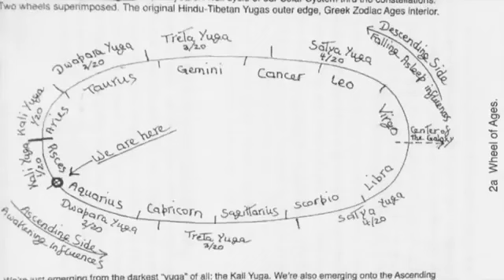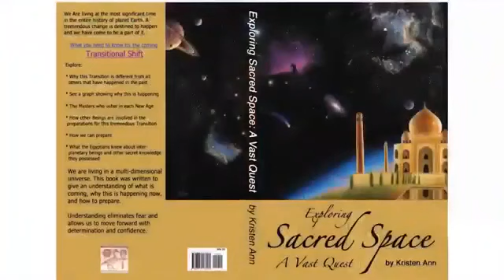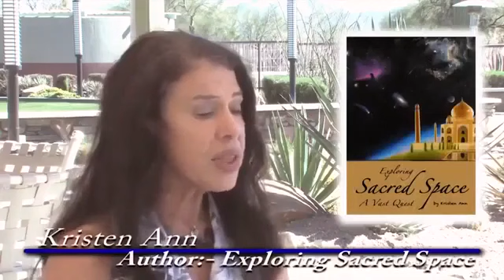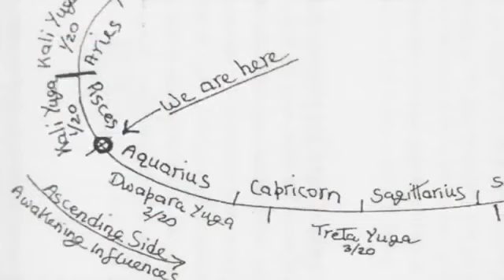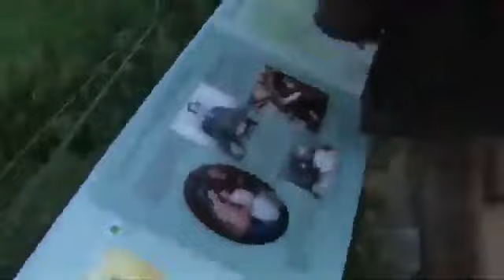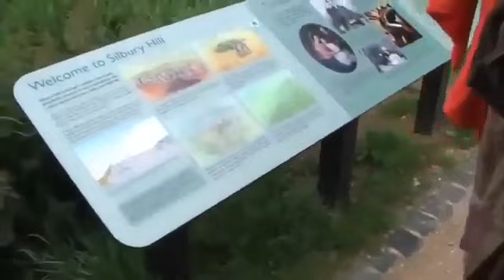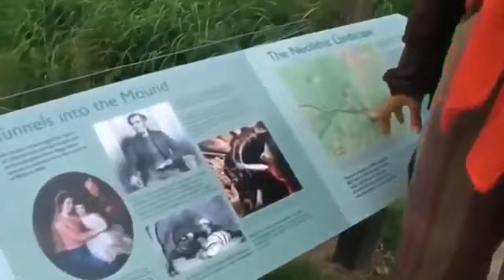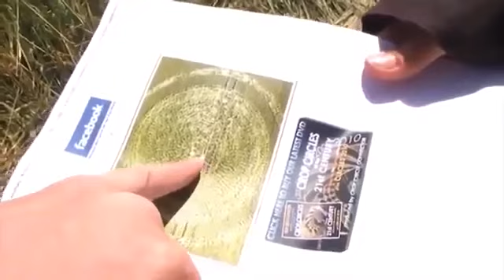Is A New Transition Taking Place On Our Planet - History Channel Documentary